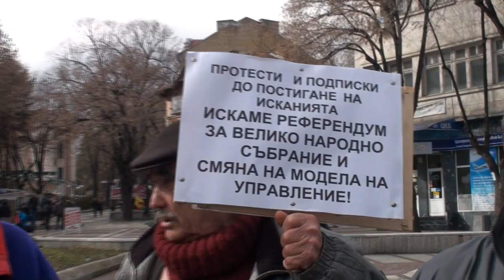Велинград подкрепи националния протест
"Велинград не мълчи" - под това мото мина днешният протест на Велинградчани... повече тук